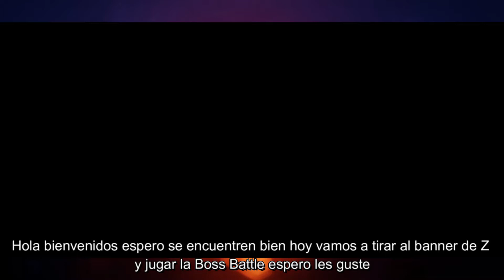Summon Film Z + Boss Battle One Piece Bounty Rush OPBR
Nuevos Personajes FILM Z Ex Zephyr Preview y Luffy Film Red One Piece Bounty Rush OPBR
Boss Battle
Nuevo Personaje FILM Z Ex Zephyr Preview One Piece Bounty Rush OPBR
Nuevo Personaje FILM Z Ex Zephyr Preview One Piece Bounty Rush
Nuevo Personaje Luffy Film Red One Piece Bounty Rush OPBR
Nuevo Personaje Luffy Film Red One Piece Bounty Rush
FILM Z Ex Zephyr Preview One Piece Bounty Rush OPBR
FILM Z Ex Zephyr Preview One Piece Bounty Rush
Luffy Film Red One Piece Bounty Rush OPBR
Luffy Film Red One Piece Bounty Rush
One Piece Bounty Rush
OPBR

new character FILM Z Ex Zephyr Preview One Piece Bounty Rush OPBR
new character FILM Z Ex Zephyr Preview One Piece Bounty Rush
new character Luffy Film Red One Piece Bounty Rush OPBR
new character Luffy Film Red One Piece Bounty Rush
Nuevas Recompensa Nuevos Yonkos Aparece el Almirante Green Bull y
one piece
one piece reaccion
one piece ost
one piece op
one piece new episode
we are one piece
luffy
luffy gear 5
zoro
luffy op
one piece manga
one piece manga 1052
one piece manga 1053
One Piece 1053 review analisis
one piece spoilers
spoilers one piece 1053
one piece spoilers 1053
one piece spoiler
spoiler one piece 1053
one piece spoiler 1053
one piece odyssey
one piece spoiler
1052 one piece spoiler
1052 spoiler one piece
one piece spoiler 1052
one piece manga spoiler
one piece 1053 spoiler
1053 one piece spoiler
1053 one piece spoiler
1053 spoiler one piece
one piece 1054 spoiler
1054 one piece spoiler
one piece spoiler 1054
1054 one piece spoiler
1054 spoiler one piece
Stampede One Piece Bounty Rush OPBR
OPBR
one piece
luffy vs kaido
luffy
one piece amv
luffy op
luffy gear 5
grand line review
shanks
king of lightning
one piece bounty rush gameplay
bounty rush one piece
one piece bounty rush perospero
one piece bounty rush ex luffy
one piece bounty rush shanks
one piece bounty rush katakuri
one piece bounty rush new characters
anime
anime recap
anime fighters
mobile game
op gameplay
one piece
one piece red trailer
one piece ep 1015
one piece op 25
ワンピース アニメ
アニメ
yamato
akainu
coby
sasaki
luffy ex opbr
windah
opbr
windah basudara
バウンティ ラッシュ 夢 ルフィ
バウンティ ラッシュ ヤマト
バウンティ ラッシュ コビー
bounty
kaido
tokio
anime
juego multijugador
anime fighters simulator
juegos multijugador android
juegos para pc de bajos recursos
tier list
opening
a one piece game codes
one piece bounty rush summon
one piece bounty rush shiki
one piece bounty rush tier list
one piece bounty rush 3.5 anniversary
one piece bounty rush sabo
one piece bounty rush best character
one piece boa hancock
boa hancock
anime
kaido
boa hancock fight
Summon Sabo Stampede One Piece Bounty Rush OPBR
Sabo Stampede One Piece Bounty Rush OPBR
Summon Boa Stampede One Piece Bounty Rush
Boa Stampede One Piece Bounty Rush
Summon Boa Hancock Stampede One Piece Bounty Rush
Boa hancock Stampede One Piece Bounty Rush
nuevo personaje Boa hancock Stampede One Piece Bounty Rush
zephyr
zephir
zephyr song
one piece movie red
ワンピース フィルム レッド 映画
one piece opening 24
one piece trailer
one piece film
one piece film red release date
red
one piece film red full movie
one piece episode 1000
ワンピース フィルム レッド
one piece bounty rush epic games for battle laga
one piece bounty rush new update